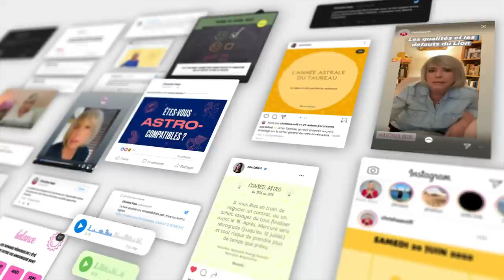Horoscope de la pleine Lune du 10 septembre 2022 par Christine Haas 🌕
🌕 horoscope de Christine Haas pour pleinelune du 10 septembre 2022, signe par signe, avec des conseils en astrologie et en psychologie

🌕 Retrouvez votre signe:
0:00 Bonjour
0:43 Vibrations de la pleine Lune
9:27 Ressentis
13:21 Bye Bye